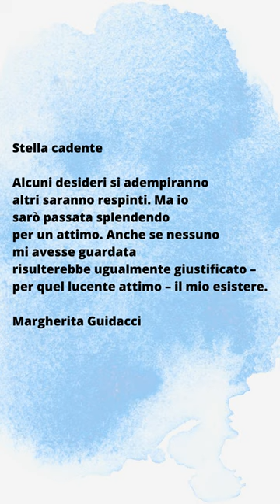Ti leggo... Margherita Guidacci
Ti leggo una poesia di Margherita Guidacci